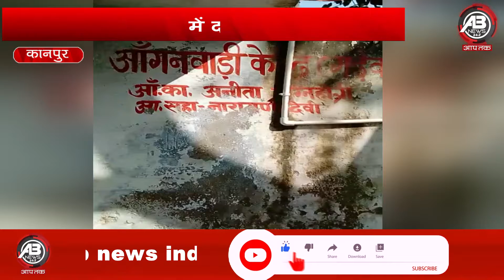Kanpur : शासन की योजनाओं को पलीता लगाते आंगनवाड़ी केन्द्र ||abnews india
ABnews India
कानपुर के ककवन थाना क्षेत्र के गढेवा गांव मे आंगनवाड़ी केन्द्र से बड़ी मात्रा मे एक्सपायरी डेट की दवाइयां बरामद की गई हैं.